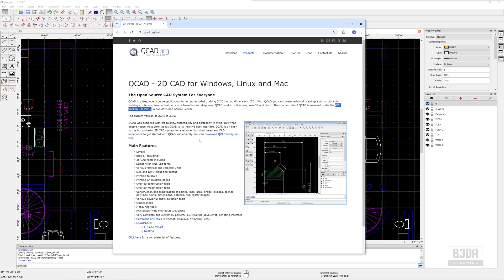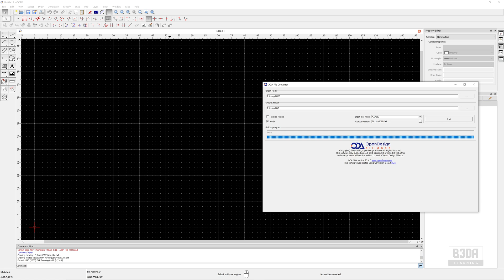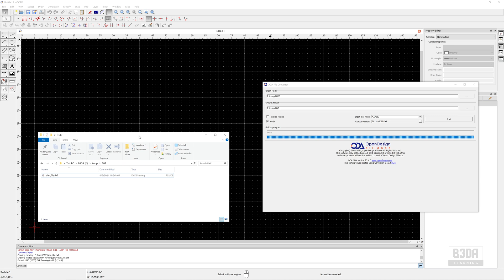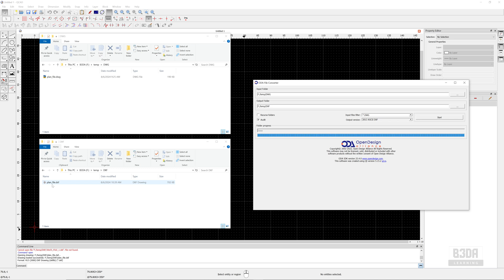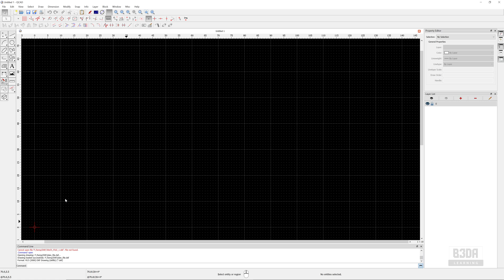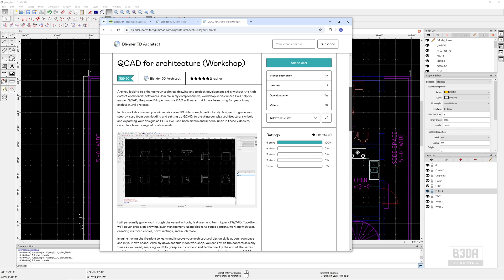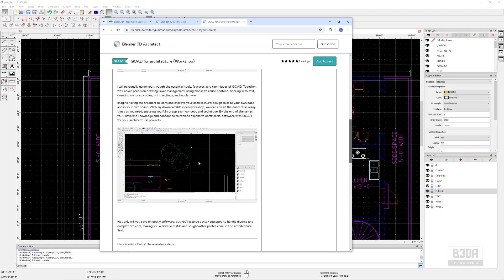Open-Source DWG Editor: Windows, Mac, and Linux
Have you ever needed to edit or modify a DWG file and wondered if you can do that with open-source software? In this tutorial, I explain how you can use QCAD and ODA File Converter to edit and modify DWG files with no need to use AutoCAD or any other tool. I will be using the Community Edition of QCAD, which is open-source →  GPL version 3 (GPLv3).

Do you want to learn QCAD from scratch? Here in Blender 3D Architect, I have a workshop dedicated to QCAD, where I develop an entire project from scratch:

If you decide to enroll in the workshop, thank you! It supports my work here in Blender 3D Architect.